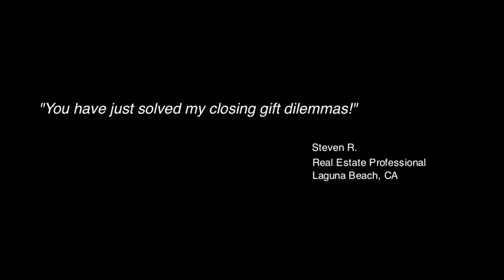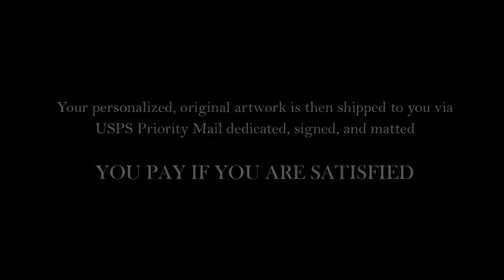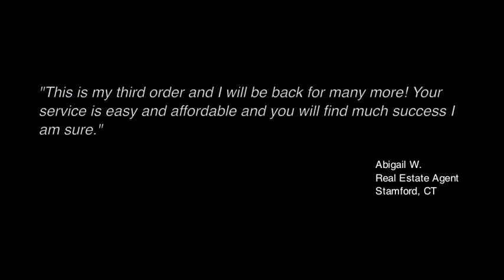A Great Gift Idea!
The perfect gift for your opening and closing clients